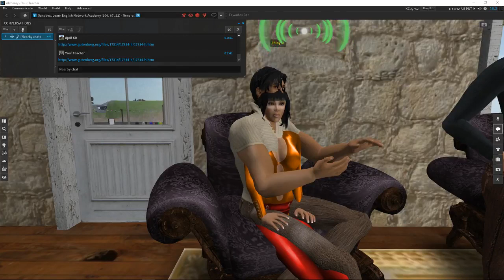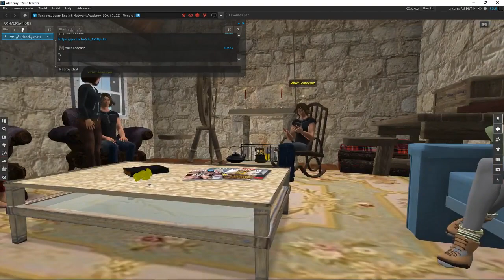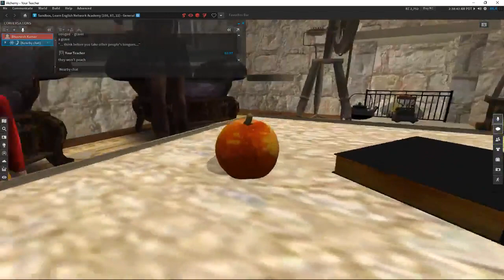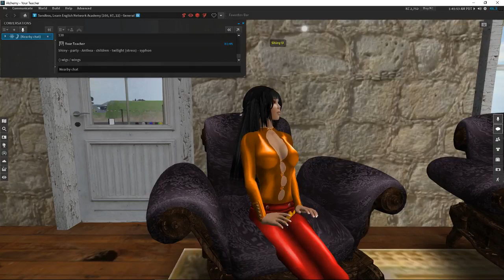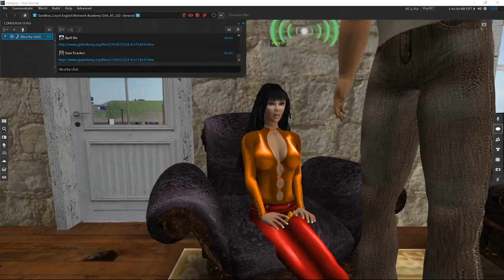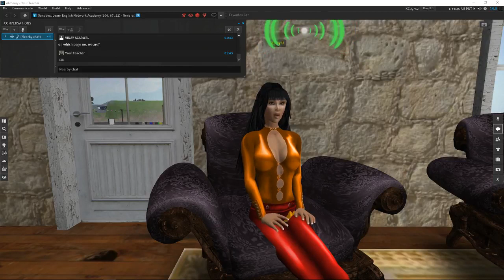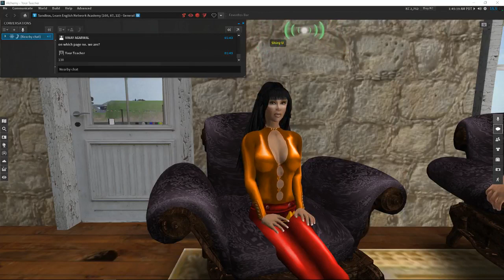Learn English English Book Club